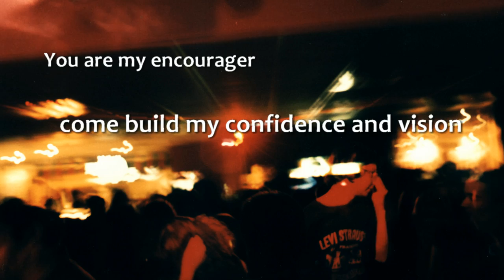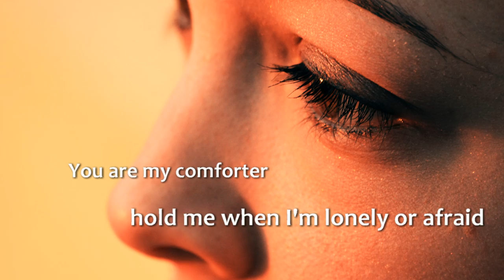Prayer for Students in College or University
"Prayer for a Student" is an uplifting prayer reminding us that God is our protector, our counsellor, and our friend as we study away from home. The film features images of college students studying away in university education, and the music is entitled "Eternity", taken from the meditative instrumental album "Rhythms of Grace" by Prayerscapes, available

Listen to the instrumental track "Eternity" here on Spotify:-

Here are the words to the prayer in this film:-

Prayer for a student

Father, as I study away from home - I am not alone

You are my friend - help me to meet new people
You are my encourager - come build my confidence and vision
You are my teacher - help me to learn and gain wisdom
You are my comforter - hold me when I'm lonely or afraid
You are my counsellor - I share my excitement and worries with you
You are my protector - I lay my life into your safe hands

Thank you for your presence with me now

Amen